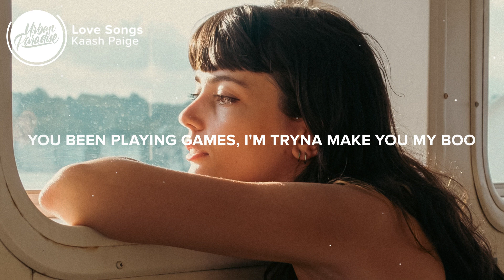Kaash Paige - Love Songs (Lyrics)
⚡️ You got me singing love songs..

🎤 Lyrics: Kaash Paige - Love Songs

[Verse 1: Kaash Paige]
I miss my cocoa butter kisses, hope you smile when you listen
Ain't no competition, just competin' for attention
And you like, "I'm not on no games"
Well, baby, I been peepin', and you ain't been the same
Like, who been on your mind? Who got your time?
Who you been vibin' with and why I can't make you mine?
You used to be texting me, checking me, calling me your slime
And now you treat me like my worth less than a dime

[Chorus: Kaash Paige]
And if we paint a perfect picture, we can make it last forever
And you the only one I want to wear my orange sweater
I told you I am down for the worse or the better
But I keep sticking to you 'cause them four stupid letters
You got me singing love songs (Love songs, love songs)

[Verse 2: Kaash Paige]
Oh, this the type of song you tip on four fours and pour up song
Yeah, that make you fall in love song
That "Hey, bighead, what you on?" Make you hit me up song
Double cupped, but bae, I'm leaning on you
You been playing games, I'm tryna make you my boo
I don't duck no action, you bust one and I bust two
Pills of satisfaction, I take the red, you pop the blue

👨‍💻 If you like "Kaash Paige - Love Songs" check out these other tracks:

- Nicki Minaj - Last Time I Saw You (Lyrics)
- Ice Spice - Deli (Lyrics)
- Jake Hope - Hurt Me (Lyrics)
- Lolo Zouaï - Desert Rose (Lyrics) sped up
- Teya Dora - Džanum (Lyrics) Tiktok

Picture credit
📷 Zeki Okur

👩‍💻 Share Kaash Paige - Love Songs with your friends!